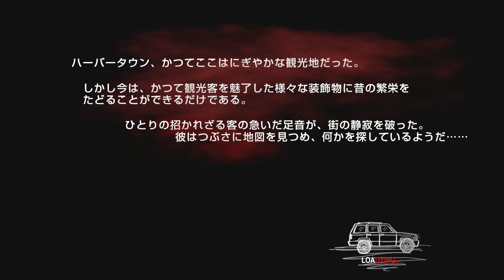【ホラー】DYING: Reborn（ダイイング：リボーン）やったるで！【リトマス】#1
ダイイングリボーンはホラーゲームです
PS4版